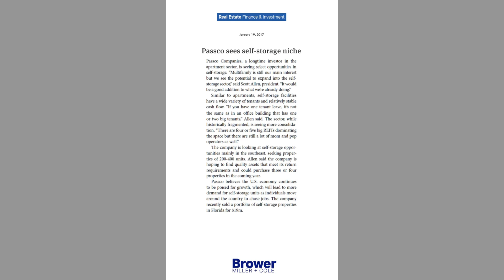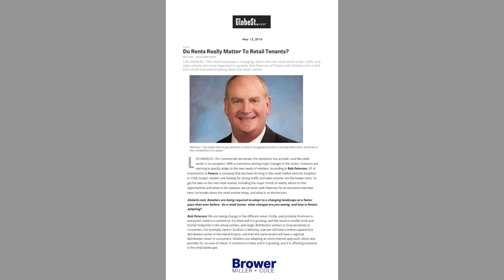Passco Companies Select Thought Leadership Publicity